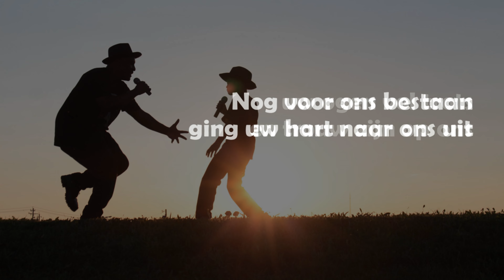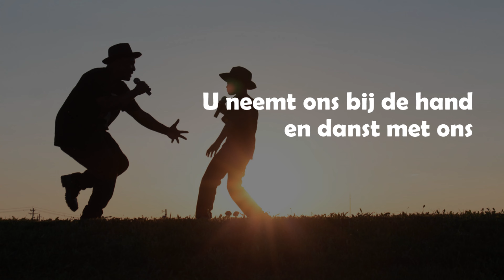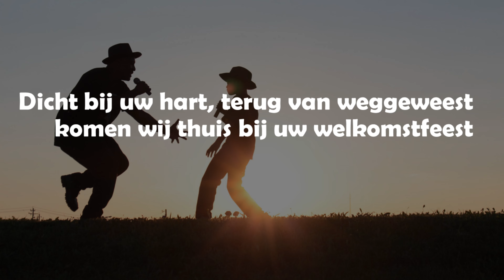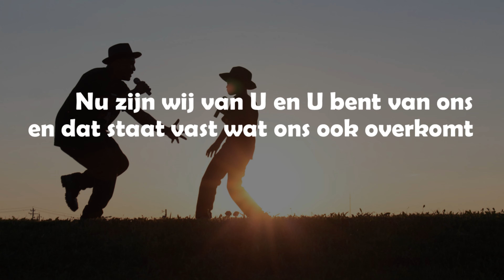Opwekking met tekst 846 Abba, Vader (versie 2)